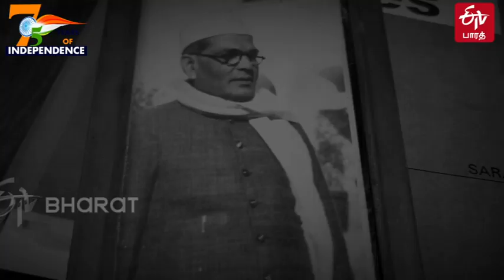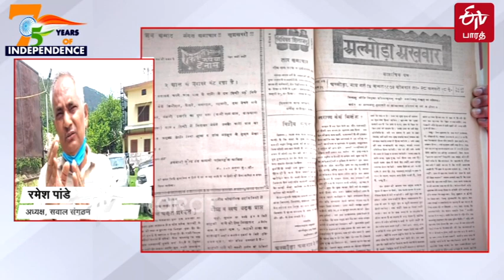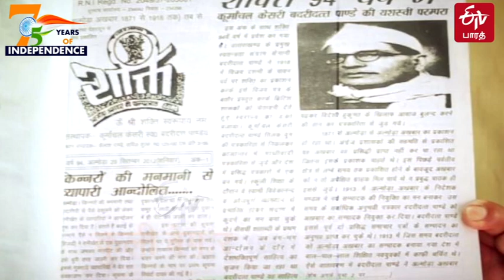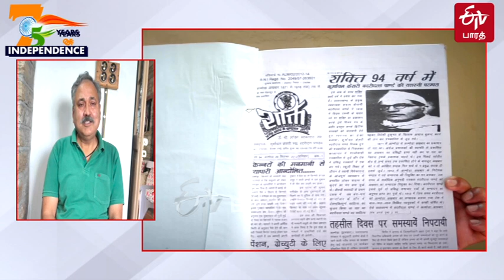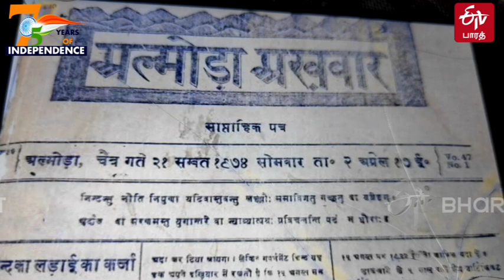இந்தியா 75 - 'கூலி பேகார்' முறையை ஒழித்துக்கட்டிய பத்ரி தத் பாண்டே |ETV Bharat Tamil Nadu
உத்தரகாண்ட் மாநிலத்தில் நடைமுறையில் இருந்த கூலி பேகார் என்ற அடிமை முறையை பத்ரி தத் பாண்டே என்ற விடுதலைப் போராட்ட வீரர் உறுதியுடன் நின்று ஒழித்தார்.